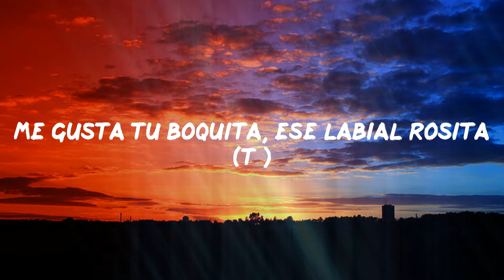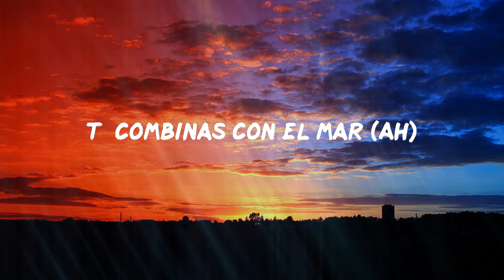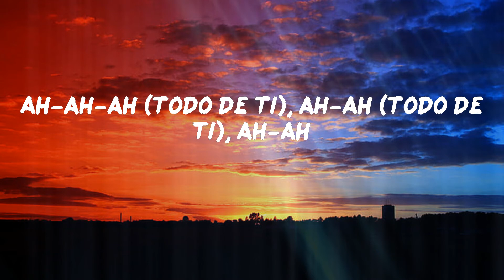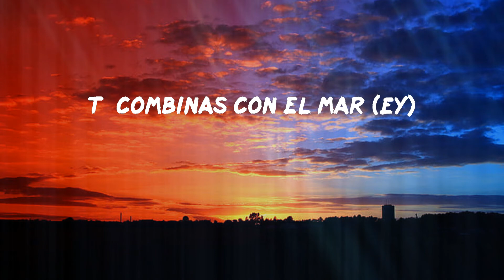Rauw Alejandro - Todo De Ti (Letras)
Lyric: Rauw Alejandro - Todo De Ti
One, two
One, two, three
Dice, Ra-Rauw
El viento soba tu cabello
Uh-uh-uh-uh-uh
Me matan esos ojos bellos
Uh-uh-uh-uh-uh
Oh-oh-oh, oh-oh-oh-oh
E' que me gusta todo de ti
Oh-oh-oh, oh-oh-oh-oh
Rauw Alejandro
Algo fuera de aquí (Uh-uh)
Uh-uh